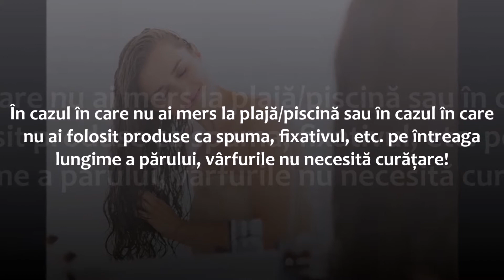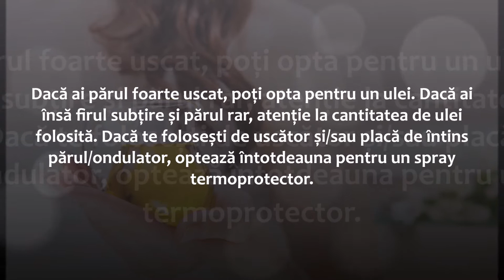Mituri legate de îngrijirea părului și adevărul din spatele lor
Părul, la fel ca pielea, îngrijit corespunzător, ne va oferi, prin aspectul său bogat și sănătos, mai multă încredere în sine.